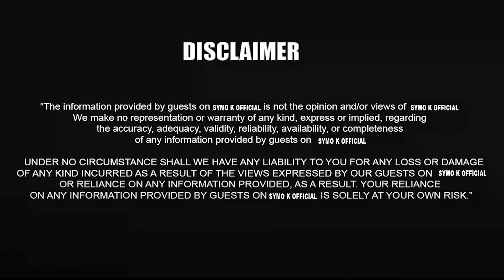GIKI NIKIO GITUMI KIRATUMIRE NJARIE CIUGO CIA RUO THUTHA WA KUMOMORERWO KANITHA NA ONA RIU NDINA RUO